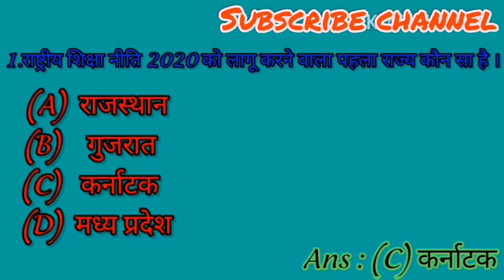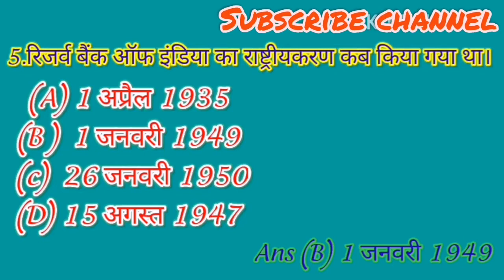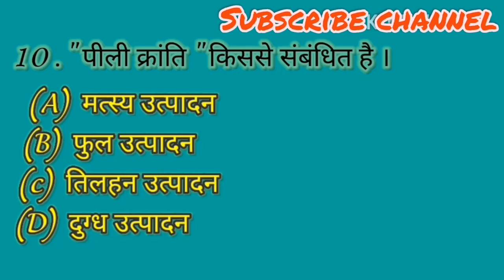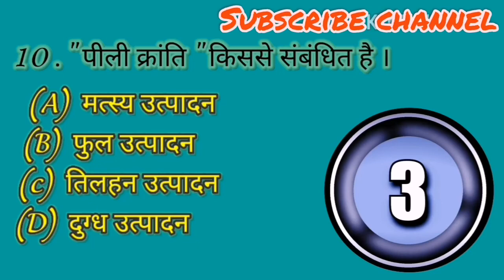Railway/SSC All EXAM/लेखपाल/UP All EXAM Gk quiz Test /important GK questions /newIndiaeducationhub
All India current affairs
All India Gk important question
1.राष्ट्रीय शिक्षा नीति 2020 को लागू करने वाला प्रथम राज्य कौन सा है ।
2.दिल्ली का लाल किला किसने बनवाया था ।
3.₹1 के नोट पर किसका हस्ताक्षर है ।
4.रिजर्वबैंक ऑफ इंडिया की स्थापना कब हुई थी ।
5.रिजर्व बैंक ऑफ इंडिया का राष्ट्रीयकरण कब किया गया था ।
6. .भारत में अंग्रेजी शिक्षा किसने प्रारंभ की थी ।
7.भारतीय रिजर्व बैंक का मुख्यालय कहां है ।
8 '.उठो जागो ' नारा किसने दिया था ।
9.सारे जहां से अच्छा गीत के रचयिता कौन है ।
10.पीली क्रांति किससे संबंधित है ।
11.विश्व में सर्वाधिक मतदाता वाला देश है ।
12.मोहनजोदड़ो का शाब्दिक अर्थ है ।
All India exam important GK questions
Railway/SSC all exam/up all exam/लेखपाल